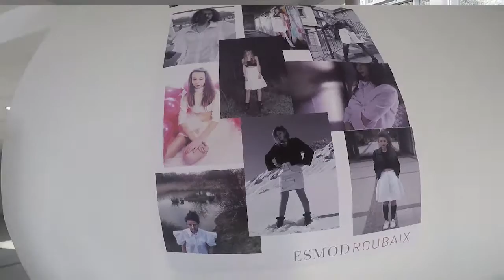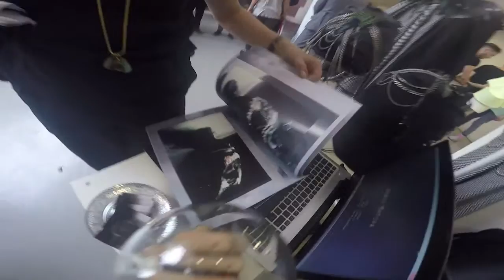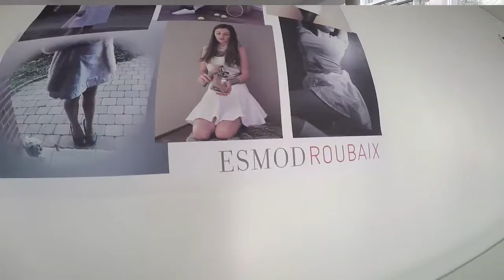Interview de Philippe Zmirou - Directeur ISEM ESMOD Roubaix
Philippe Zmirou - Directeur ISEM ESMOD nous accorde une interview pour parler mode et passion. Le Nord a du Talent